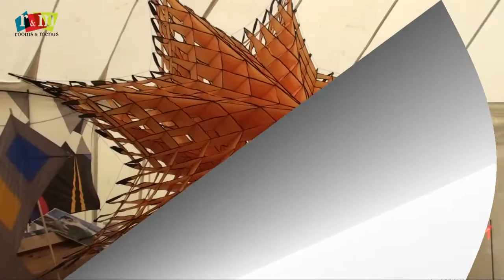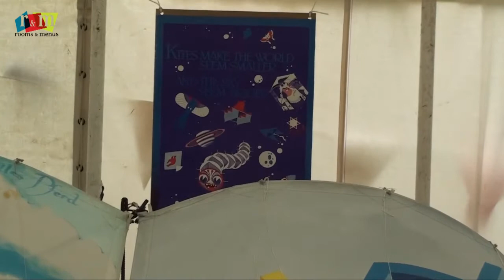Flying a Kite/Amazing Kites - British Exhibition 2012 - England by Rooms and Menus